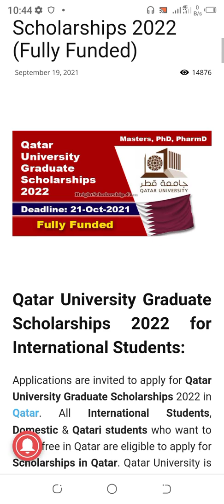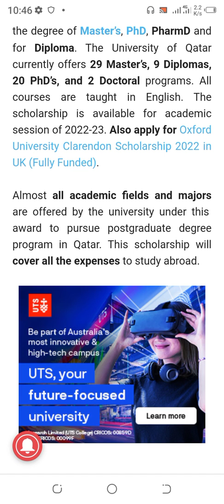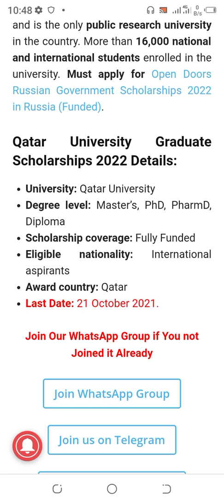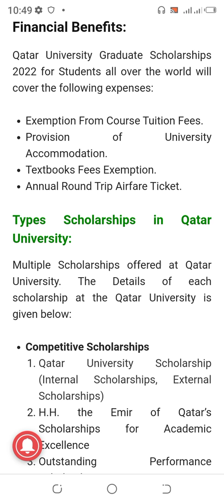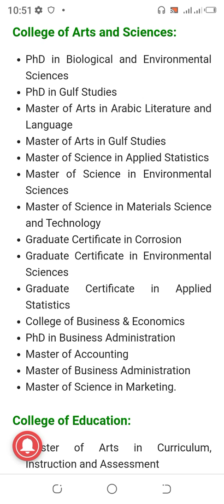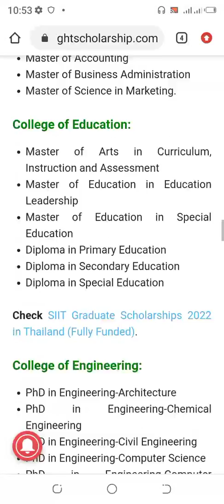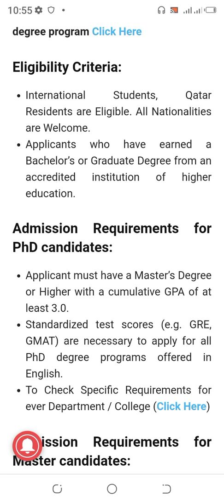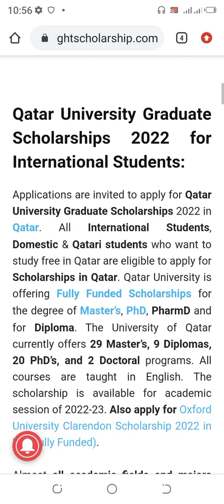Scholarships 2022 (Fully Funded) Qatar University Graduate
Qatar University Graduate
Qatar University Graduate Scholarships 2022 for International Students:

Applications are invited to apply for Qatar University Graduate Scholarships 2022 in Qatar. All International Students, Domestic & Qatari students who want to study free in Qatar are eligible to apply for Scholarships in Qatar. Qatar University is offering Fully Funded Scholarships for the degree of Master’s, PhD, PharmD and for Diploma. The University of Qatar currently offers 29 Master’s, 9 Diplomas, 20 PhD’s, and 2 Doctoral programs. All courses are taught in English. The scholarship is available for academic session of 2022-23. Also apply for Oxford University Clarendon Scholarship 2022 in UK (Fully Funded).

Almost all academic fields and majors are offered by the university under this award to pursue postgraduate degree program in Qatar. This scholarship will cover all the expenses to study abroad

Qatar University was established in 1973 and is the only public research university in the country. More than 16,000 national and international students enrolled in the university. Must apply for Open Doors Russian Government Scholarships 2022 in Russia (Funded).

Qatar University Graduate Scholarships 2022 Details:

University: Qatar University

Degree level: Master’s, PhD, PharmD, Diploma

Scholarship coverage: Fully Funded

Eligible nationality: International aspirants

Award country: Qatar

Financial Benefits:

Qatar University Graduate Scholarships 2022 for Students all over the world will cover the following expenses:

Exemption From Course Tuition Fees.

Provision of University Accommodation.

Textbooks Fees Exemption.

Annual Round Trip Airfare Ticket.

Types Scholarships in Qatar University:

Multiple Scholarships offered at Qatar University. The Details of each scholarship at the Qatar University is given below:

Competitive Scholarships

Qatar University Scholarship (Internal Scholarships, External Scholarships)

H.H. the Emir of Qatar’s Scholarships for Academic Excellence

Outstanding Performance Scholarship

Non-Competitive Scholarships

GCC States Scholarships (Embassies)

GCC Qatari Certificate Scholarships

Children of Qatar University Employees Scholarships

Other Scholarships

College of Education Diploma Scholarships

Short Scholarships for the Arabic Program for Non-Native Program

Note: International Students from all over the world are Only Eligible for “Qatar University Scholarship”.

Also check List of German Universities without IELTS 2022.

Available Academic Fields:

All academic fields and majors are offered by Qatar University for International Students. Please Check Your Fields and Majors below.

College of Arts and Sciences:

PhD in Biological and Environmental Sciences

PhD in Gulf Studies

Master of Arts in Arabic Literature and Language

Master of Arts in Gulf Studies

Master of Science in Applied Statistics

Master of Science in Environmental Sciences

Master of Science in Materials Science and Technology

Graduate Certificate in Corrosion

Graduate Certificate in Environmental Sciences

Graduate Certificate in Applied Statistics

College of Business & Economics

PhD in Business Administration

Master of Accounting

Master of Science in Marketing.

College of Education:

Master of Arts in Curriculum, Instruction and Assessment

Master of Education in Education Leadership

Master of Education in Special Education

Diploma in Primary Education

Diploma in Secondary Education

Diploma in Special Education

Check SIIT Graduate Scholarships 2022 in Thailand (Fully Funded).

College of Engineering:

PhD in Engineering-Architecture

PhD in Engineering-Chemical Engineering

PhD in Engineering-Civil Engineering

PhD in Engineering-Computer Science

PhD in Engineering-Computer Engineering

PhD in Engineering-Electrical Engineering

PhD in Engineering-Engineering Management

PhD in Engineering-Environmental Engineering

PhD in Engineering-Industrial and Systems Engineering

PhD in Engineering-Materials Science and Engineering

PhD in Engineering-Mechanical Engineering

PhD in Engineering-Urban Planning

Master of Science in Civil Engineering

Master of Science in Computing

Master of Urban Planning and Design

Master of Science in Electrical Engineering

Master of Science in Engineering Management

Master of Science in Environmental Engineering

Master of Science in Mechanical Engineering.

College of Law:

Master of Law in Public Law

Master of Law in Private Law

Graduate Certificate in Legal Studies

College of Medicine:

PhD in Medical Sciences

College of Pharmacy:

PhD in Pharmaceutical Sciences

Doctor of Pharmacy (Full-time)

Master of Science in Pharmacy (Full-time)

 Qatar Residents are Eligible. All Nationalities are Welcome.

Applicants who have earned a Bachelor’s or Graduate Degree from an accredited institution of higher education.